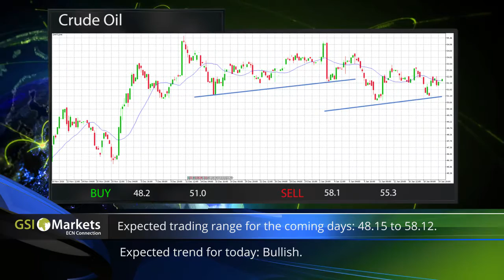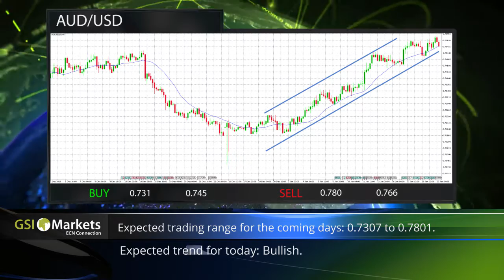22.1.2017 Daily Market Review by GSI Markets - Forex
Today’s Topics:
- Soros warns of market uncertainty 00:23
- Brexit manifests itself in major banks strategies  00:32
- Jobs slipping out of the US 00:39
- Crude Oil expected trend for today: Bullish 00:49
- AUD/USD expected trend for today: Bullish 00:57
- EUR/USD expected trend for today: Bullish 01:06
- USD/CAD expected trend for today: Bearish 01:15